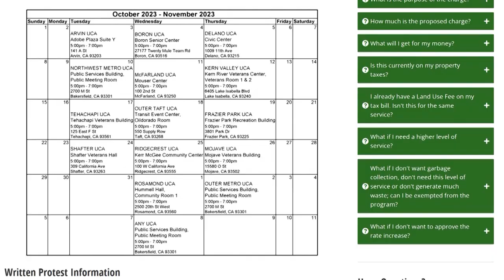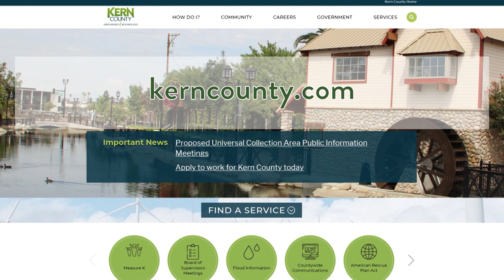Around Kern County, Episode 75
On this week's Around Kern County, we promote upcoming Proposed Universal Collection Area Public Information Meetings, highlight new equipment that will better serve the Kern County Fire Department, and showcase parks improvement projects in the Third District.

Additional key words: Animal Agriculture Aging Adults Elderly Compassion Children Child Family Families Man Woman solar wind power renewable energy mandate mandates money expenditures budget Dogs Pets Cats Spay Neuter District Attorney County Government California Arvin Delano Tehachapi Bakersfield Shafter Buttonwillow Rosamond McFarland Taft Kernville Kern River Crime Homeless Addiction Community Housing Sheriff Detention Jail Prison Service Public Volunteer Foster Rescue Adopt Adoption Parent Parents Mother Father responsible response responsive Control Administer Admin Administrative Investigate Impound Health Healthy Nurse Help Needy Infectious Infection Disenfranchised Crime Abate Abatement Abating Graffiti Department Services KCAS KCSO KCFD Law Laws Enforce Enforcement Protect Protection Respond Alert License Licensed Licensing Outbreak Fireworks Safe Safety Safest Safer Safely Inclusive Including Household Households Hazard Hazardous Waste Disposal Bins Blue Brown Tan Green Red Orange Gold Silver Grey Black White Fire Fires Firetruck Buck Owens Music Sound Fair Rodeo Raceway Park Parks Recreation Tax Taxes Fines Fees Payment Property Jail Jails Fun Function Functional Support Supportive